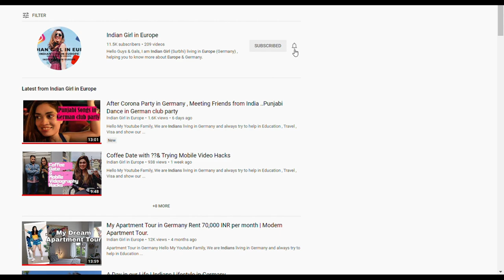Gajban & Haryanvi Songs main Damaal in Germany , जर्मनी में जीवन , Indians in Germany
Travel SERIES